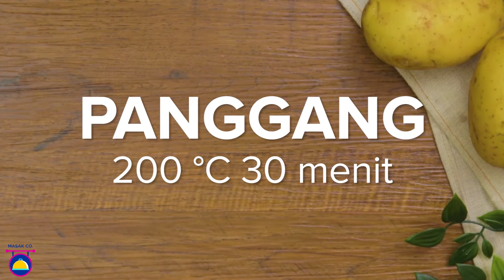4 Resep Kentang Mudah | Cara Membuat Cemilan Kentang | Resep buatan sendiri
Tidak ada yang lebih baik dari hidangan pembuka kentang. 4 jenis resep kentang ini: Duchess Potatoes. Potato Gratin, Fondant Potatoes dan Roasted Potatoes akan memberikan berbagai pilihan untuk para pecinta kentang. Mereka mudah dibuat dan suguhan kentang yang lezat. MASAK CO

Kamu sekarang sedang menyaksikan Channel Masak Co. Di channel ini kamu akan mendapatkan banyak sekali ide untuk memasak hidangan pembuka hingga hidangan penutup yang mudah, sederhana, dan pastinya enaaak!